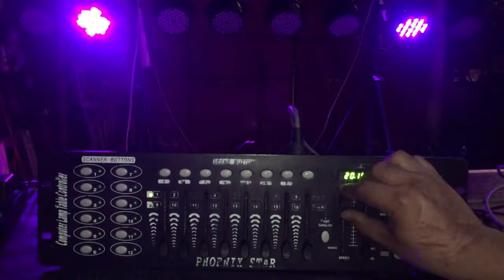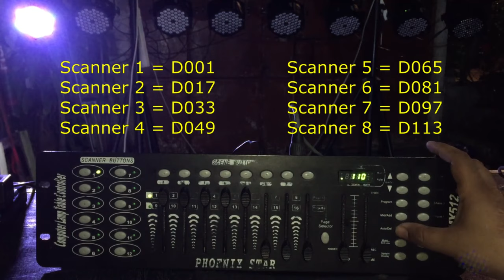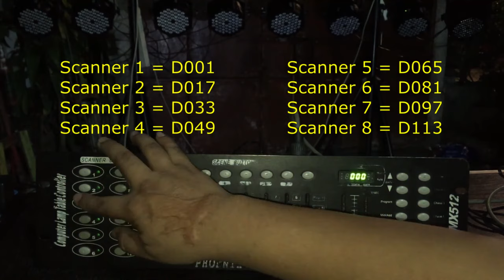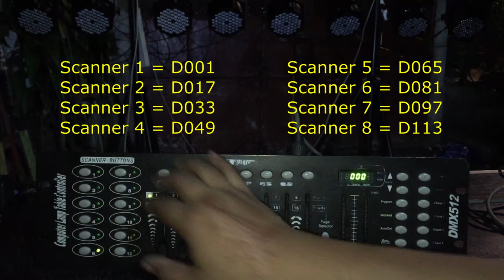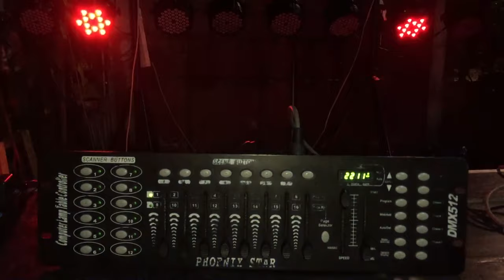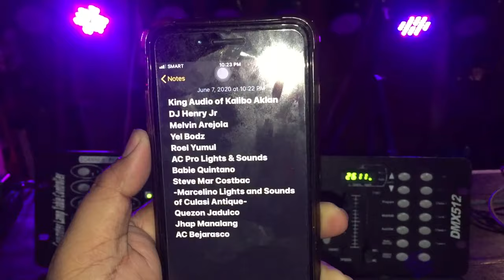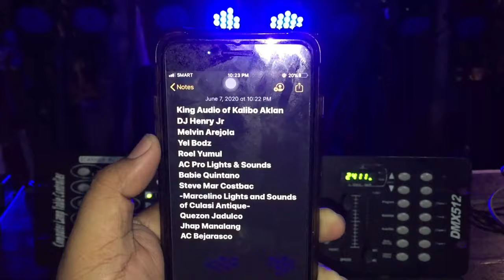DMX512 Chase Program by SDSS pinoy vlog